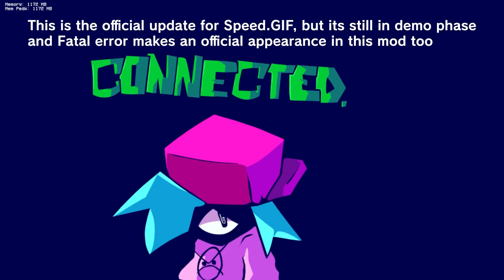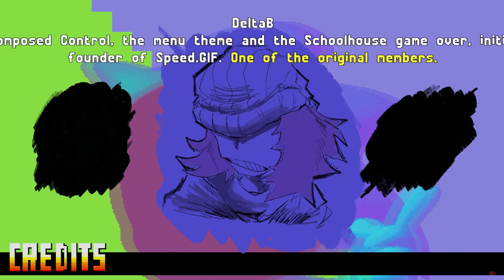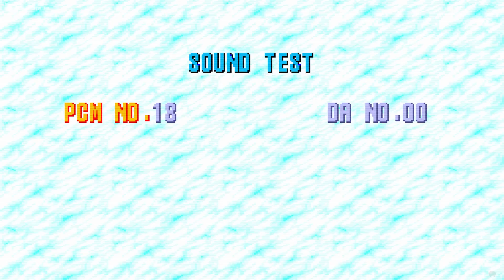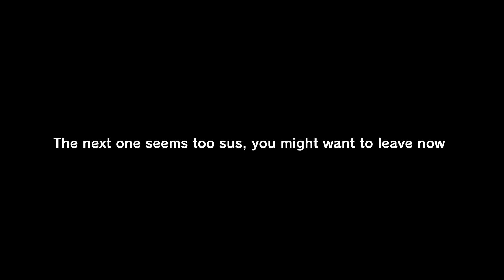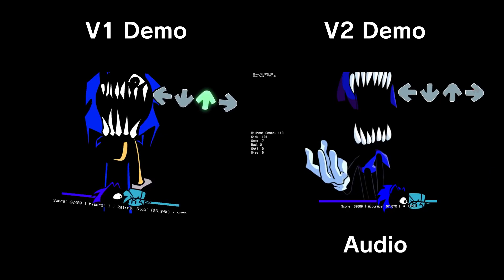UNIQUE MOD Friday Night Funkin' - It was impossible to pass (FNF Mod)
UNIQUE MOD Friday Night Funkin' - It was impossible to pass (FNF Mod) for the PC in 1080p60 HD.

Uh oh, Boyfriend's vision has gotten blurry, and got separated from his Girlfriend, and then meets a familiar blue figure who looks like Sonic The Hedgehog, but he goes by the name Cyclops and they can transform people into mindless slaves to do their bidding in a way it kind of reminds me of Hypno's lullaby V2. Fatal Error also joins to battle Cyclops! Will BF beat this new sonic character and find GF? Let's see.

The mechanics in this mod is pretty unique, during the songs a sonic gif will pop out and your goal is to instantly x out of it to resume playing or else get an instant death or you could always just alt+f4. Also, Knuckles and Tails are in the mod, however only one of them will appear depending on what scroll you're using.
If you choose upscroll it uses tails, but on downscroll it uses knuckles.

Friday Night Funkin' gameplay @ 1080p 60fps (2022)